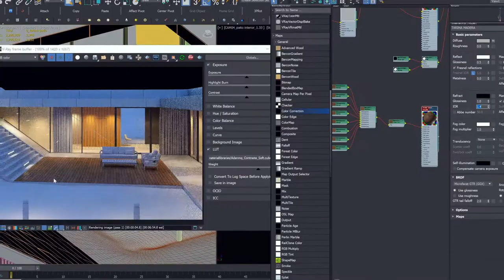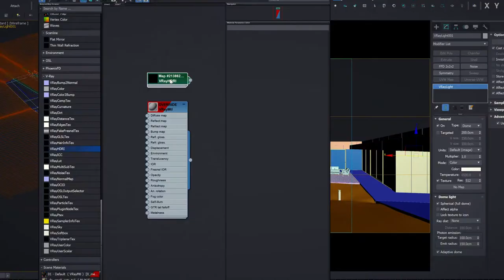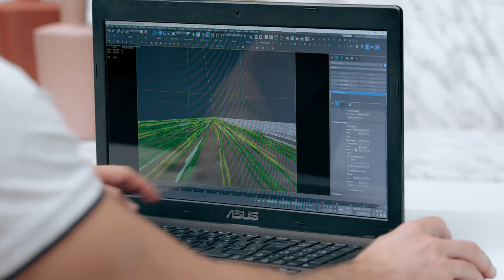Diseño arquitectónico de exteriores con V Ray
Desarrolla un proyecto de vivienda en un espacio natural y crea imágenes hiperrealistas únicas
Para conseguir transmitir la esencia de una casa o de un espacio arquitectónico, se debe lograr un impecable trabajo de representación de cada detalle, de cada material escogido, la luz o incluso el encuadre, con tal de conseguir que esa imagen no solo hable, sino que sugiera una emoción. El estudio de arquitectura Visualfabrik, está enfocado en la representación de la arquitectura tanto interior como exteriormente, en ella muestran un estilo de vida rodeados de vegetación, espacios de descanso y de ocio, con la que consiguen transmitir una sensación que va más allá de una simple imagen.

En este curso, Visualfabrik te enseñará a crear un diseño arquitectónico y el espacio que lo rodea. Aprenderás a generar un entorno natural incluyendo terrenos, plantas, árboles y todos aquellos elementos vegetales que hacen que el espacio cobre vida.

U1
Introducción
U2
Modelo y vegetación
U3
Composición e iluminación
U4
Materiales y texturizado
U5
Configuración de render
U6
Postproducción
PF
Proyecto final
Ver detalle ↓
Conocerás a los integrantes del estudio de arquitectura, Visualfabrik, Álvaro y Miguel. Te hablarán un poco de su trayectoria, sus proyectos, influencias y te resumirán de qué irá el proyecto del curso.

Primero verás la importancia que tiene el entorno en un proyecto de arquitectura y cómo puede aportar un valor añadido al diseño. Además, verás todo lo relacionado con V-Ray y repasarás conceptos básicos del modelado.

Recibirás un proyecto base, sobre el que empezarás a trabajar el modelado, tanto del edificio, como del entorno natural. Empezarás por el terreno con sus desniveles, luego la fachada, los revestimientos exteriores o el suelo y crearás la vegetación integrando el césped y el bosque perimetral. Aprenderás las claves del proceso de modelado para conseguir un resultado profesional.

Luego, te enseñarán a usar las cámaras de V-Ray para conseguir una buena exposición y encuadre, y hacer que la arquitectura resalte en tus imágenes. Para ello, aprenderás distintas técnicas de iluminación —diurna y nocturna—.

El siguiente paso será la creación de materiales básicos y otros más avanzados con V-Ray usando diferentes técnicas y plugins, para aplicarlos a las diferentes partes del proyecto.

Cuando tengas tu escena lista, pasarás a configurar el motor de render para optimizar los tiempos de renderizado a la mejor calidad posible; exportarás los renders y los diferentes pases que te servirán en la postproducción.

Finalizarás tus imágenes en Photoshop, añadiendo los elementos que creas convenientes para conseguir un acabado profesional e hiperrealista.

A todo aquel que quiera tener un conocimiento más profundo del motor de renderizado V-Ray, y sobre cómo aplicarlo a un proyecto de arquitectura exterior para mejorar la creación de imágenes exteriores en un entorno natural.

Requisitos
Para realizar este curso será necesario tener un conocimiento medio de 3ds Max y uno básico de V-Ray, ya que en el curso se explicará detalladamente el uso del programa de renderizado.

De herramientas, necesitarás un ordenador de gama media para trabajar con fluidez, además de contar con los software de modelado y renderizado, y un programa de postproducción.